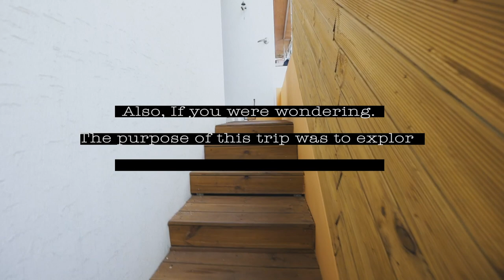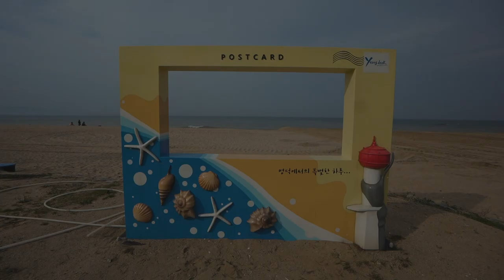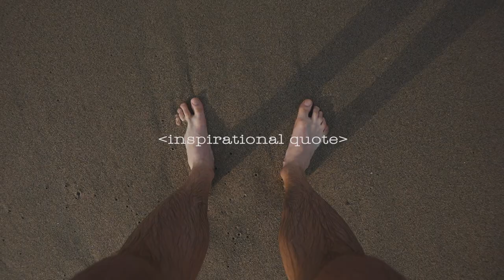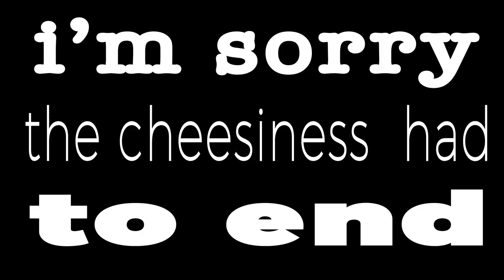South Korea Episode 5: The Abandoned Coast of South Korea - Finding Fishing Villages and Beaches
At the beginning of this summer, we did a road trip to the east side of South Korea to see what was out there. In this episode, we find a secluded beach with pretty clean water and an awesome mountain backdrop. If you’re looking for a long stretch of sandy beach in South Korea, you should definitely check this place out!